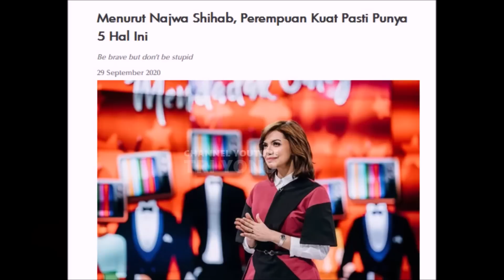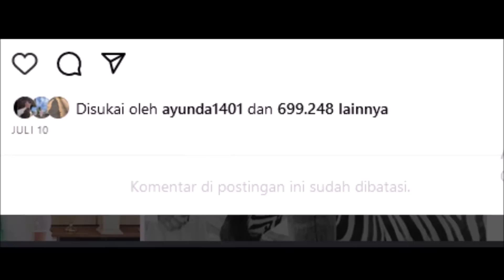Najwa Shihab Sesama Wanita Tak Tega Lihat Lady Nayoan Seperti Ini, Rendy Kjaernett Lemas Takut Ini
Nagita Slavina Kuatkan Ladi Nayoan Yang Alami Musibah, Rendy Kjaernet Sampai Lemes

Raffi Ahmad Jenguk Randy Kajaernet & Lady Nayoan Alami Musibah Itu Di Tol, Begini Kondisinya Di RS
Kabar terbaru Dari Lady nayoan dan Rendy Kjaernett Yang Alami kecelakaan satu mobil di tol begini kindisinya sekarang simak video berikut ini

Kabar musih dari artis Lady nayoan dan Rendy Kjaernett teman dari dr richard lee, dan inara rusli, ayu ting ting raffi ahmad luna maya , syahnaz , jeje govinda itu kemarin alami kecelakaan begini kondisi ter updatenya sekarang

Artis dari RCTI , Indosiar, Trans Tv, Sering juga diberitakan di Silet, Intens Investigasi Kadang juga terlihat diberitakan Insert Trans Tv Hari ini, cumicumi, cumicam indep, dan sering juga ada di Status Selebriti, Berita Hari Ini, 5 Agustus 2023, Insert 6 Agustus 2023, Insert 7 Agustus 2023, Insert Hari ini, Kabar viral , Breaking News, Hot News, Tribunnews, Kompas Tv, berita di youtube bagus bagus, youtube keren banget makin maju, ceo youtube pintar sekali, i love you youtube, YOUTUBE LEBIH DARI TV, youtube adalah sosial media paling baik ramah bagi semua penonton, kredibel dan sangat baik, ayo youtube pasti bisa bertahan jadi sosial media nomer satu di dunia , dan di indonesia, karena orang indonesia love sama youtube, benar banget ini , jujur , youtube sudah merubah mimpi anak2 muda menjadi nyata dan lebih mudah untuk mengapai cita cita semua berkat jasa youtube, terima kasih youtube...